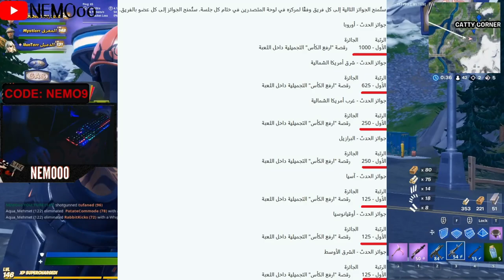فورت نايت | حزمة جوكر الجديدة 🤩 |(رقصة مجانية) بطولة ليفربول | موعد بطولة ليفربول | سكنات كرة القدم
علامات لا تهمك:
فورت نايت موعد بطولة ليفربول
فورت نايت اوقات بطولة الرقصة المجانية

فورت نايت اوقات بطولة ليفربول

فورت نايت بطولة الجديدة (بطولة ليفربول)
فورت نايت كيف تحصل رقصة ليفربول مجانية
فورت نايت حزمة الجوكر الجديدة

فورت نايت موعد نزول حزمة الجوكر

فورت نايت حزمة الجوكر

فورت نايت سعر حزمة الجوكر

فورت نايت سكنات كرة القدم

فورت نايت موعد نزول سكنات كرة القدم

fortnite 360,
fortnite dance,
fortnite song,
fortnite￼,
fortnite event,
fortnite montage,
fortnite live,
fortnite fortnite,
fortnite mobile,
fortnite يد على الخد,
fortnite يرقصون,
fortnite يا شيلات,
fortnite يضحك,
fortnite يا كنترول,
fortnite يتكلمون,
fortnite يضحكون,
fortnite يد,
fortnite وليد,
fortnite ون في ون,
fortnite وين بيون,
fortnite واقعية,
fortnite واحد طش,
fortnite وحش,
fortnite وكالة,
fortnite هكر,
fortnite هاك,
fortnite هواوي,
fortnite هدية,
fortnite هند القحطاني,
fortnite هاتف,
fortnite هل مايدس مات,
fortnite هاشم,
fortnite نشاط,
fortnite نداء القتال,
fortnite نينجا,
fortnite نايت,
fortnite ناس يلعبون,
fortnite نصرت,
fortnite ناصر,
fortnite ناز,
fortnite مفعم بالحيوية,
fortnite مع شيلات,
fortnite ماب,
fortnite موجات الهاتف,
fortnite مجداف ملكي,
fortnite ملاكم الظل,
fortnite مين بدو برجر,
fortnite مباشر,
fortnite لعبة,
fortnite لقطات سنايبر,
fortnite للاندرويد,
fortnite لايف,
fortnite الايتم شوب,
fortnite للجوال,
fortnite لاعبين,
fortnite لابتوب,
جلد fortnite,
fortnite كيف,
fortnite كرييتف,
fortnite كيف تسوي كود أيتم شوب,
fortnite كيف تحمل على الجوال,
fortnite كابتن أمريكا,
fortnite كيف أسوي حساب,
fortnite كرتون,
fortnite كود سبعة,
fortnite قناة,
fortnite قلتش,
fortnite قصص,
fortnite قلت شات,
fortnite قصة,
fortnite قيم,
fortnite قنات fortnite,
fortnite قمع,
r fortnite,
r fortnite chapter 2,
fortnite فزعة,
fortnite فورت,
fortnite فيصل,
fortnite في الجوال,
fortnite فورت نايت,
fortnite فلم,
fortnite في الحقيقة,
fortnite فيلم,
fortnite أغاني,
fortnite غرقت,
fortnite غني,
fortnite اغنية,
fortnite أغنية￼,
fortnite أغنيات,
fortnite أغنية fortnite￼,
fortnite أغنية التابوت,
fortnite على الجوال,
fortnite على شيلات,
fortnite عرق,
fortnite عادل,
fortnite عرض أزياء بث مباشر,
fortnite على الجوال￼,
fortnite عربية,
fortnite عقلك طار,
ظ fortnite,
fortnite طور الزومبي,
fortnite طقطقة,
fortnite طور الزومبي￼,
fortnite طور سنايبر,
fortnite طور ثانوس,
fortnite طور الزومبي مجانا,
fortnite طور سنايبر رات,
fortnite طقطقة بصوت بزر,
fortnite ضربة الأرض,
fortnite ضحك,
fortnite ضد pubg,
fortnite ضد minecraft,
fortnite ضد free fire,
مقاطع fortnite مضحك,
ما بات fortnite ضحك,
ضبط اعدادات fortnite,
fortnite صد,
fortnite صالح,
fortnite صور￼,
باركر fortnite صعب,
banderitax fortnite صندوق سكار,
ماب باركور صعب fortnite,
باركر fortnite صعب￼,
فعاليات fortnite سفر خاص,
تحديات فورتنايت الفصل الثاني السيزون الثاني تحديات الأسبوع حدث تسريبات الستايلات المجانية الجديدة السيزون الثاني الجديد العرض الرسمي التشويقي الباتل باس شرح كامل تحديات الأسبوع  أماكن قطع الاكس بي في السيزون الثاني باس الذهبية موعد انتهاء الموسم الثاني جميع تغيرات وتسريبات التحديث الجديد موعد الحدث و رجوع الخريطة شرح تحديات الاوفر تايم  للجميع حزمة مارشميلو تسريبات السيزون 13 موعد الحدث و التحديث الجديد أخبار التحديث الجديد السيزون 12 هدايا مجانا للجميع شرح تحديات اقتحام الوكالة العرض الرسمي تسريب الحدث جميع الدول العربية تسريبات و توقعات السيزون 13 سكن أكوامان تحديات الأسبوع العرض الرسمي الباتل باس سكنات السيزون 13 سكن أكوامان تغيرات مكان الأقزام و الدوامات الموسم الثالث
فورت نايت [ تحديات الأسبوع السابع ] ابحث في الصناديق عند المجمع التجاري
جيف اوي اسبوعي , سحب على 10 دولار , ابيكس ليجندز , بابجي , بابجي لايت , بابجي موبايل , محترفين  العرب , فورتنايت كرياتف ,